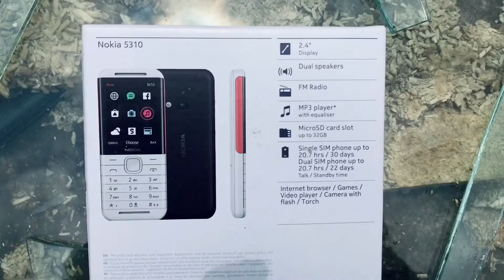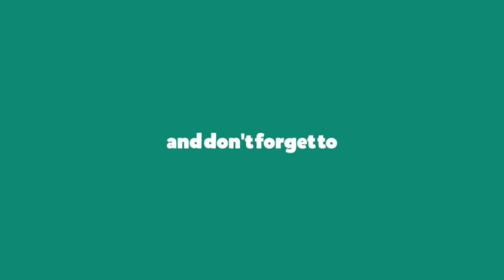Nokia 5310 XpressMusic ক্লাসিক মিউজিক লাভারদের জন্য বেস্ট হবে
Body, Dimensions, 123.7 x 52.4 x 13.1 mm, 44.8 cc (4.87 x 2.06 x 0.52 in) ... I want the old 5310 Xpress Music back!